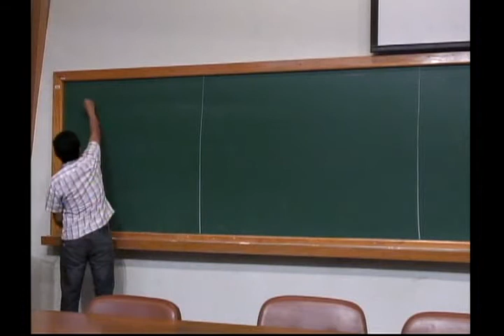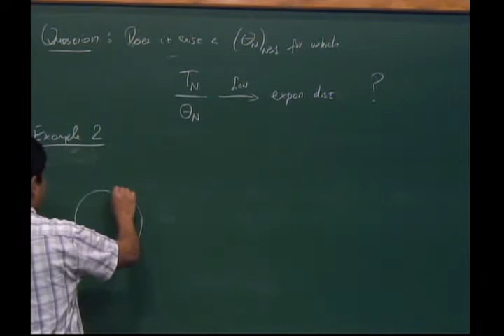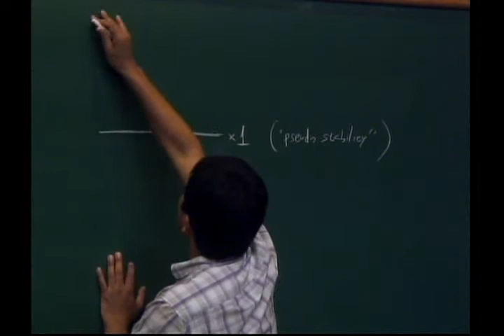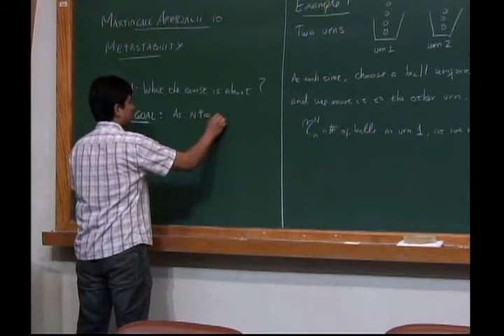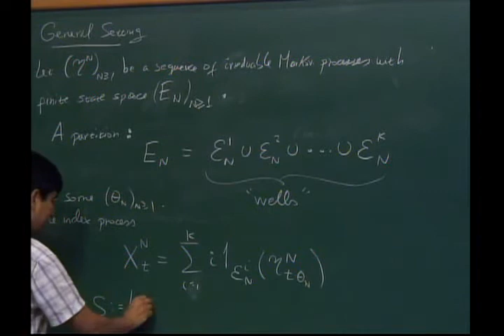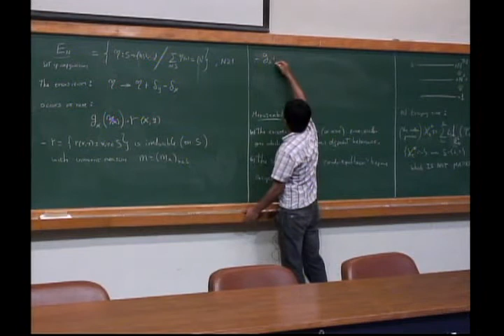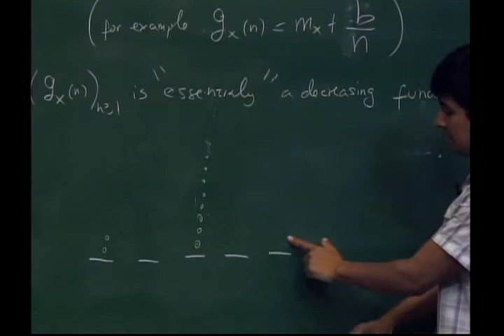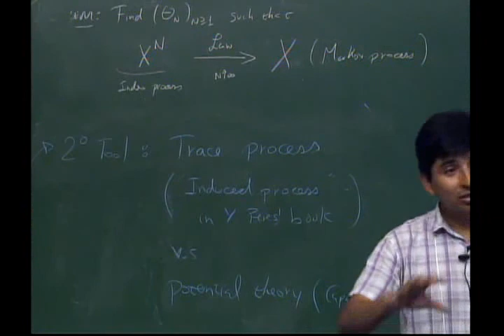Discrete Markov Chains: mixing times and beyond - MINICOURSE - Johel Beltrán - 01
Programa Temático - Teoria da Probabilidade e Mecânica Estatística Rigorosa
MINICOURSE - Johel Beltrán
A martingale approach to metastability

Rio de Janeiro, from 10/27 to 10/31
The analysis of discrete Markov chains has been a fruitful research topic for more than thirty years. Questions related to Markov chain mixing times have been especially prominent, both due to their relation to Markov Chain Monte Carlo algorithms (MCMC) and their various connections to other areas of Mathematics such as Analysis, Representation Theory and rigorous Statistical Mechanics.
Recent years have witnessed progress in mixing times as well as many important results that go beyond mixing. This workshop will cover the state of the art in these topics, giving participants ample time for discussions and collaboration.
In order to facilitate student involvemet, a special one-week minicourse, on intermediate Markov chain theory, will be offered by Alexandre Stauffer (Bath) in the week preceeding the workshop.